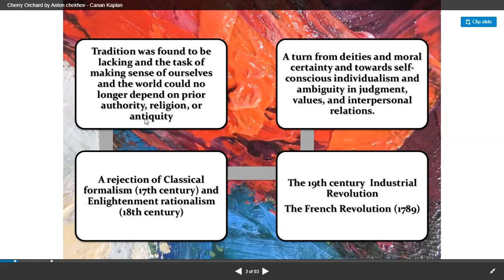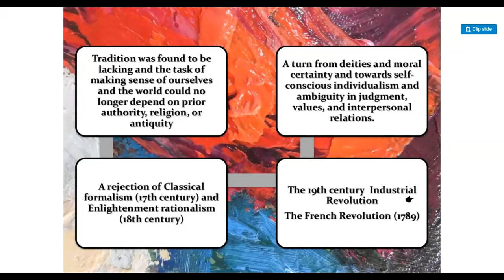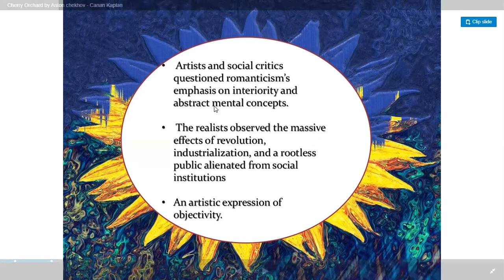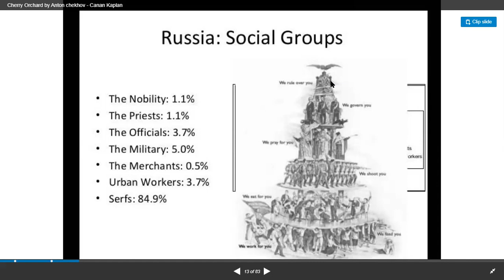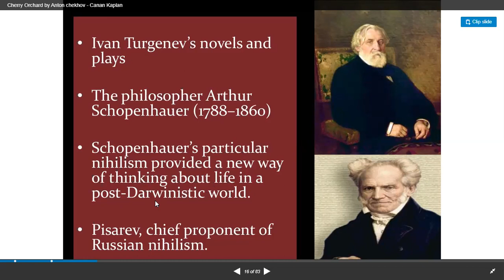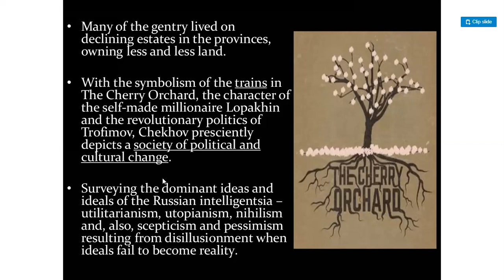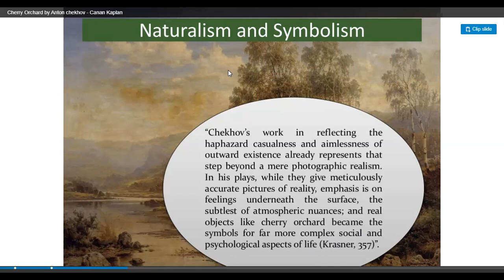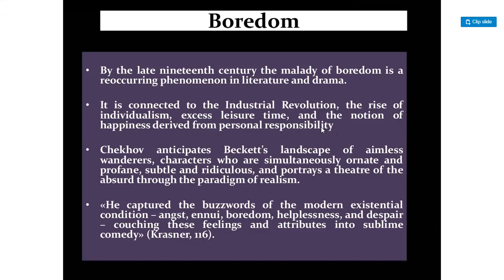THE CHERRY ORCHARD PART 1 INTRODUCTION IN URDU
The Cherry Orchard is the last play by Russian playwright Anton Chekhov. Written in 1903, it was first published by Znaniye, and came out as a separate edition later that year in Saint Petersburg, via A.F. Marks Publishers.